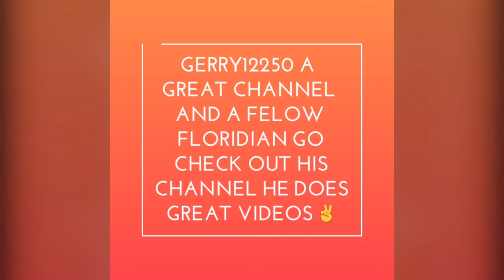This is a Shout out video for a great fellow floridian gerry12250👍✌️